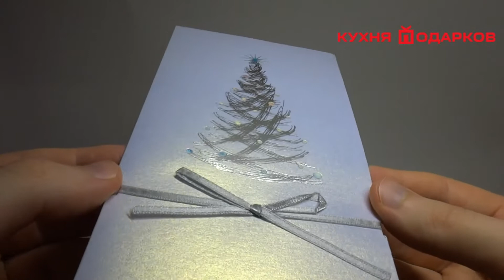Корпоративная открытка с новым годом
Корпоративная новогодняя открытка с серебристой елкой и блестящими игрушками и звездой на макушки